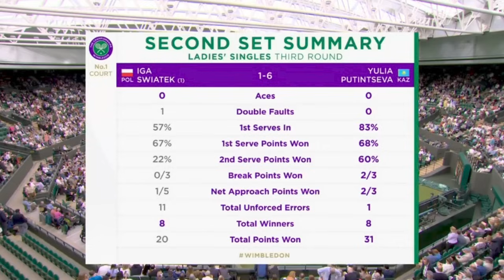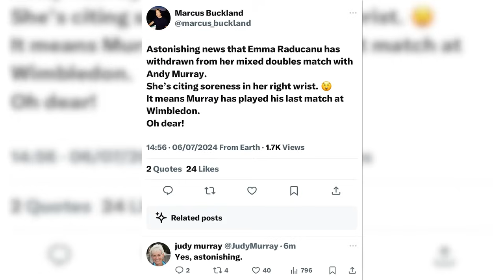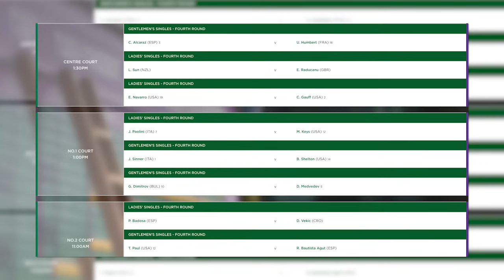How Putintseva STUNNED Swiatek, Raducanu gets BACKLASH for Murray snub | Wimbledon 2024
World No.1 Iga Swiatek suffered a surprise loss in the Wimbledon third round to the unseeded Yulia Putintseva. Swiatek's defeat raises further concerns about her slam performance outside of Roland Garros. Emma Raducanu reached the second week at SW19 but faced some backlash after withdrawing from the mixed doubles event with Andy Murray.

0:00 - Intro
0:35 - Putintseva shocks Swiatek
10:03 - Rybakina, Collins, Ostapenko etc. win
12:08 - Raducanu DRAGGED for ditching Murray
15:18 - Men's results recap